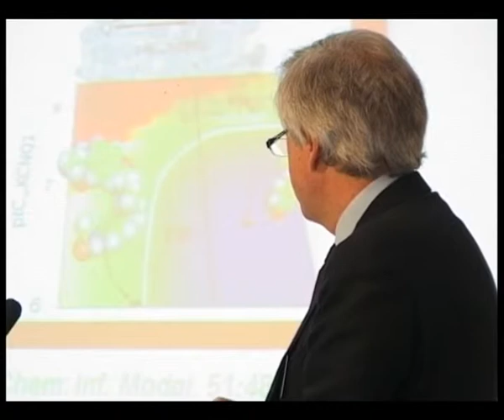Plenary Session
Welcome & Introduction (Part 2) - Michel Goldman, Executive Director, IMI